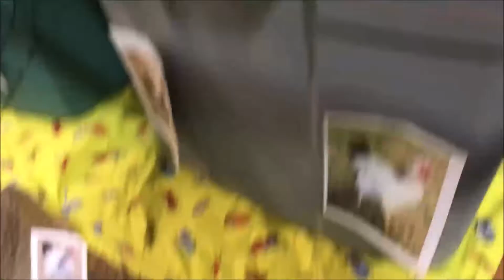Reptile Expo : What Did I Get?!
Come with me while I go to Michigan's Reptile Expo! This expo is the second Saturday of every month in Michigan. I needed some basic supplies but I always love going to these and seeing what kind of cool animals and reptiles that they might have there. I hope you guys enjoy watching this and if you have any questions or comments I would love to hear them.